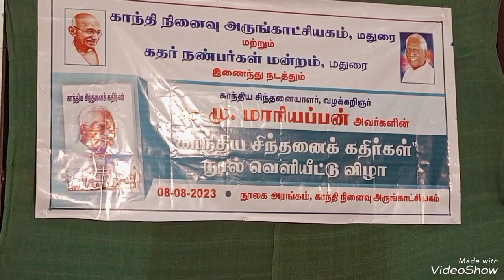8.8.2023 மதுரை காந்தி மியூசியம் நூல் வெளியீட்டு விழா.